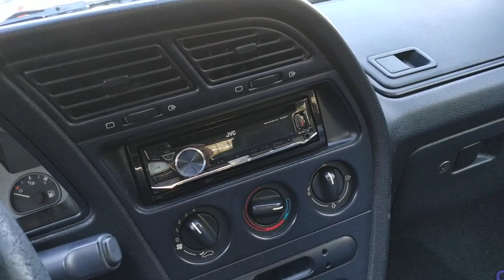Portugal - 2° Parte - O que me resta ainda é agradecer.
Continuação do vídeo anterior. Venha comigo conhecer mais um pouquinho da tranquila São João da Madeira.